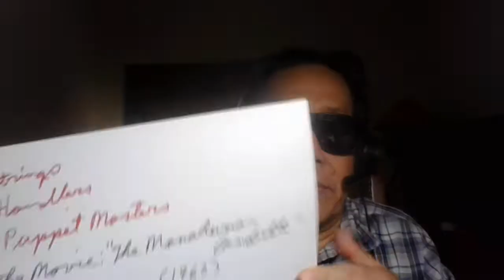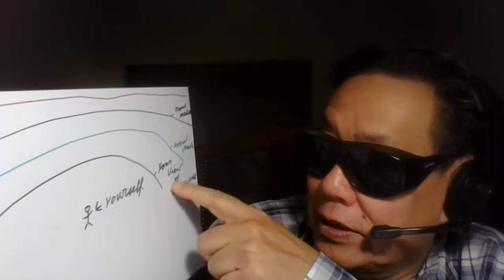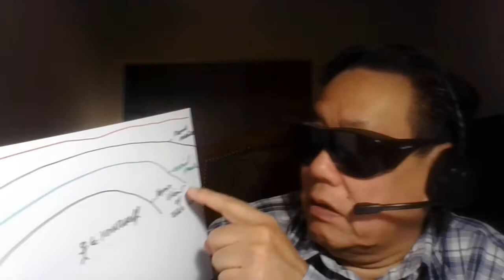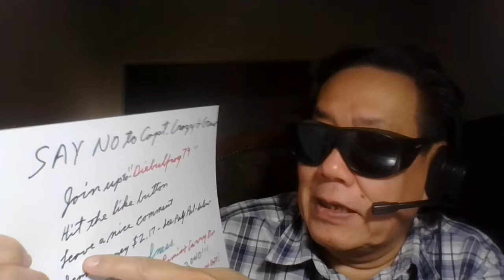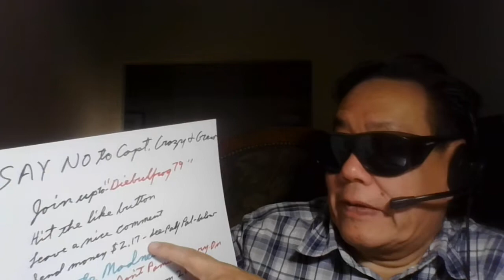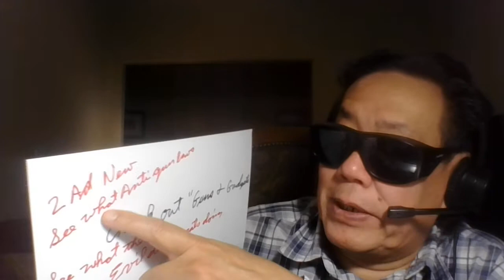'Diebulfrog 79: Are you being tracked, brain wash and controlled?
Check out  Cold War Prepper

TOPIC:  Are you being tracked, brain wash and controlled?  YES. ( real title.)

1.)  World has changed , this morning into the Ersatz World!!
2.) Simple and effective.
3.)   Smart phones, Games, Toys, etc.
4.)  TV, Streaming,  Apps.
 a.-  yes. You are being controlled.
 b. -  READ a book. Most people has a fifth grade read level, thrid grade comprehension.
 c.  - Basic math and forgien language skills
 d. -  Don't be swayed by basic emotions = calm and Rational.
5.)  - Stop watching Bad TV and Movies.
6.)  -  Meditate, or quiet time.
7. )
8.) Do your own reaseach.
9.) Check out  Bouje Prepper.
10.)  Check a bug net for sleeping . (See Canada-Now.)

Be humble